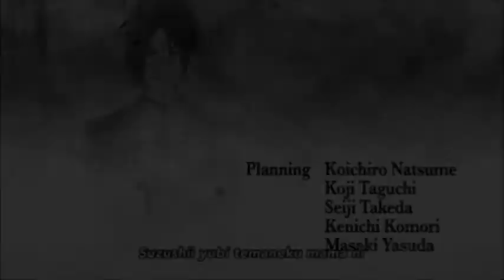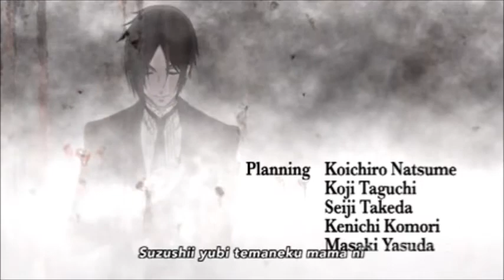Ciel,Sebastian,Grell and Undertaker-Calling All the Monsters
Happy Halloween everybody from kuroshitsuji